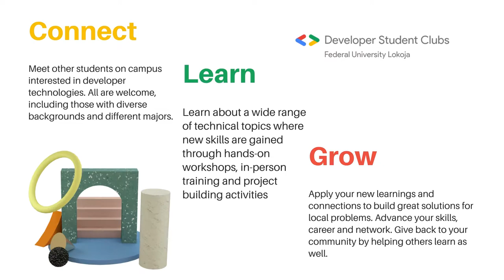Introducing the Developer Student Club: Federal University Lokoja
Developer Student Clubs

Helping students bridge the gap between theory and practice
Developer Student Clubs are university based community groups for students interested in Google developer technologies. Students from all undergraduate or graduate programs with an interest in growing as a developer are welcome. By joining a DSC, students grow their knowledge in a peer-to-peer learning environment and build solutions for local businesses and their community.